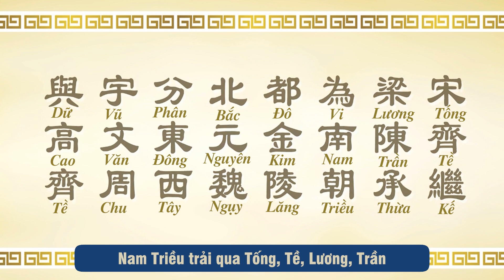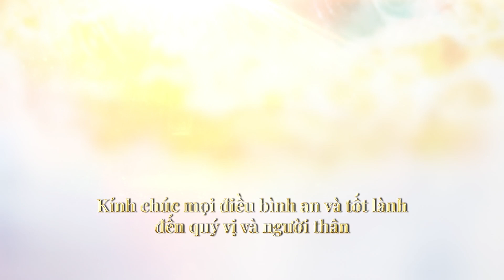Tam Tự Kinh - Tập 29 | Câu chuyện về Lương Vũ Đế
“Tam Tự Kinh” là một tác phẩm kinh điển nổi tiếng đã được dùng làm sách giáo khoa trong trường tư thục từ thời nhà Tống, có văn từ tinh giản, ba chữ một câu, với nội dung giáo dục ở nhiều lĩnh vực từ văn học, lịch sử, triết học, thiên văn, địa lý, luân thường đạo lý và đạo đức.
Với tôn chỉ phục hưng văn hóa truyền thống, chúng tôi trân trọng giới thiệu quý khán thính giả bộ phim hoạt hình “Tam Tự Kinh” gồm 44 tập, trong tài liệu văn hóa chính thống Tam Tự Kinh của trang Chánh Kiến Net. Hy vọng rằng bộ phim “Tam Tự Kinh” sẽ giúp cho mọi người, đặc biệt là các em nhỏ biết đến di sản văn hóa quý báu này, qua đó nuôi dưỡng sự thiện lương, đề cao đạo đức, nhân tâm hướng thiện.

Mời quý vị cùng chúng tôi theo dõi tập 29 có nhan đề “Câu chuyện về Lương Vũ Đế”.